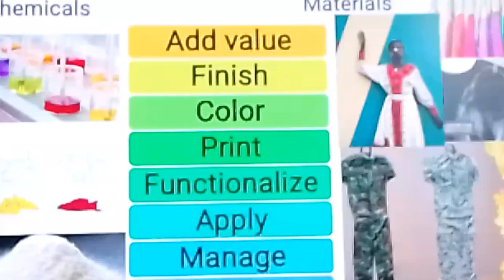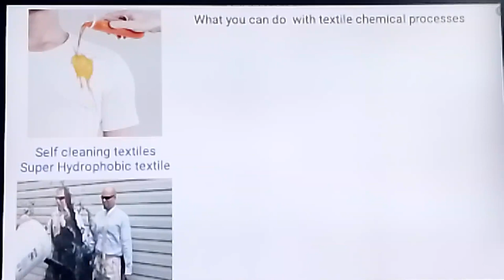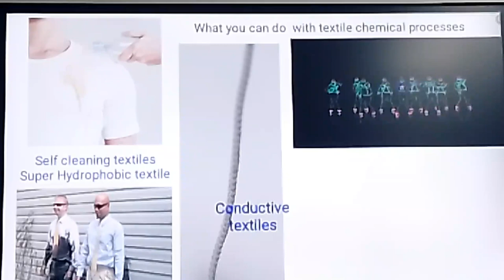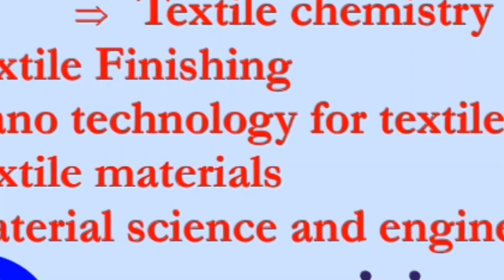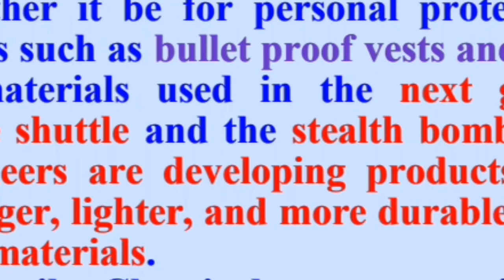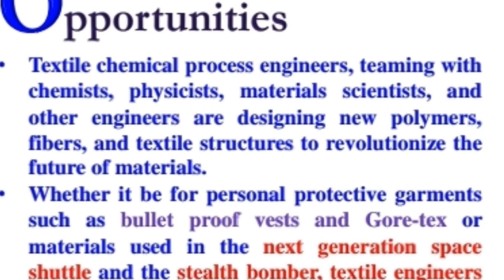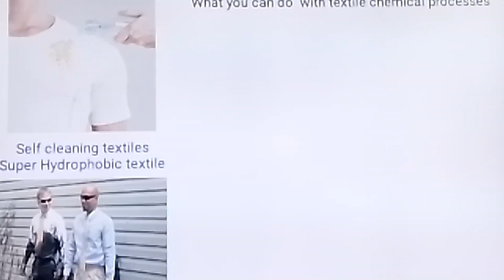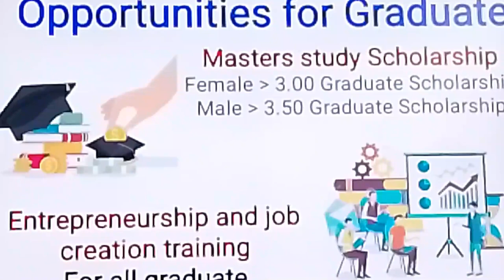Future Era of Human Being: Textile Chemical process Engineering TCPE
Join TCPE and explore, invent, innovate materials for the modern era and materials for tomorrow!

Lead the modern science and technology

Textile chemical process engineers, teaming with chemists, physicists, materials scientists, and other engineers are designing new polymers, fibers, and textile structures to revolutionize the future of materials.
Whether it be for personal protective garments such as bullet proof vests and Gore-tex or materials used in the next generation space shuttle and the stealth bomber, textile engineers are developing products that are stronger, lighter, and more durable than current materials.
Textile Chemical process engineers are employed in a wide variety of industries that include aerospace, automotive, chemical, composites, management consulting, fiber processing, medical devices, manufacturing and retail, and textile processing.
Career Prospects
Graduates of Textile Chemical Process Engineers find employment in a wide range of positions in diverse industries and work settings that require the knowledge of Textile Chemical Process Engineering like Medicine, mining, sports, education, transport manufacturing etc. Whether researching new materials, improving existing manufacturing processes or creating new products the works of a Textile Chemical Process Engineers are very extensive.
Job Profiles
Textile chemical Process Engineers apply the principles of engineering to the design and manufacture of textile chemicals, polymers, fibers, textiles, and apparel and associated processes and products. It is a multidisciplinary role requiring sound knowledge of chemical, industrial and mechanical engineering. Chemical companies that produce colorants, polymers and fibers employ Textile Chemical Process Engineer to develop and improve their manufacturing processes. Firms that use smart materials, biomedical materials, composites sports textiles, aerospace textiles, and transport industries use these engineers to research and develop high-performance fabrics. Some Textile Chemical Process Engineers spend their entire careers in the lab conducting research into complex materials.
 Textile Chemical Process Engineers deals with :
Capable to transfer knowledge and skill in fiber and textile chemistry through engaging at university.
Implement basic and applied research works to solve problems in manufacturing, process development and improvement of existing products
Identify problems and offer workable solutions in the short and long-term
Conduct viable and techno-economic studies to establish new research projects and actual setting up of textile processing industry and related units
Engage in the revival of sick industrial units; modernization of textile units; improvement in production and productivity; quality improvement, and cost reduction.
Process control of textile finishing sectors in the capacity of technical head, New Product Design and Development, Manufacturing and Finishing,
Lead Quality Programs, Implement Quality Control, along with property analysis within the workplace in accordance with National and International Standards
Train cross-functional teams for quality improvement and train others in design for quality, Review and analyze written data and customer comments, then identify causes and actionable items,
Be part of the problem solving society in making decisions, Conduct practical researches that contribute to innovative, optimal and efficient use of fiber and polymer products
Textile Chemical Process Engineering is a field of specialization that applies the principles of the basic fields of chemical engineering, chemistry, physics, material science, health science and engineering to the understanding of the processing of textile materials for functionality, attractiveness/aesthetics, and serviceability.
Graduates opportunities
Our graduates both in private and government sectors  gain employment in the costume, banks, industry development agencies, chemical and polymer industries, ginning industries, fashion and textile industries, including product developers, textile technologists, technical managers, property evaluator, research and development managers, and quality control managers.